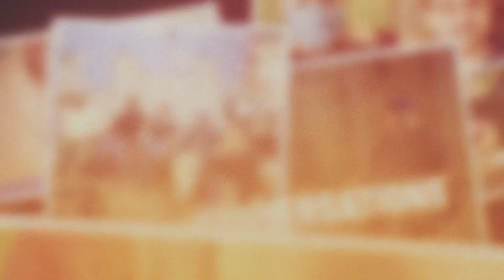On The Avenue | Adults on Autism Spectrum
On the Avenue is a community where people of all abilities come together to live life more abundantly, create community and gain confidence. We believe that by providing the proper welcoming, non-judgmental environment allows individuals with intellectual and learning challenges, a place where they can learn to take initiative, work with others & find a joy in their daily journey. If you are interested in learning more, or joining us as a citizen On the Avenue goto